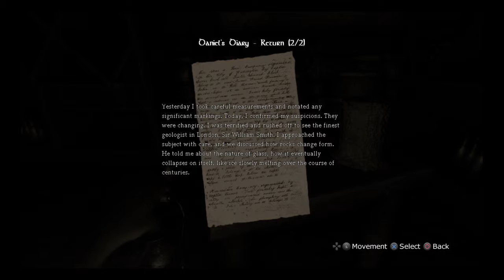Part three of many (The Dark Descent)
It is time to wander around very scared. Must use drugs.

Aika vaellella ympäriinsä erittäin peloissaan. Pitää käyttää huumeita.